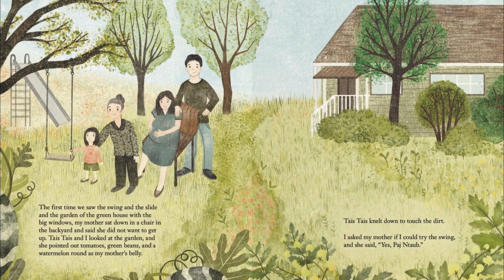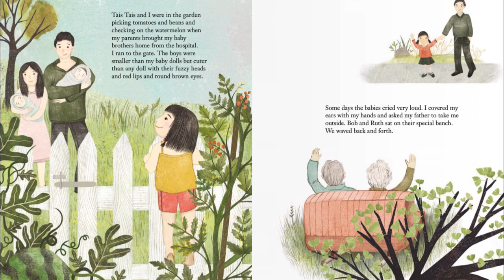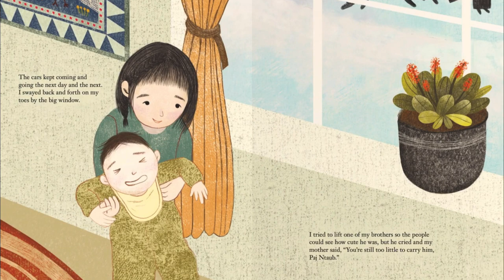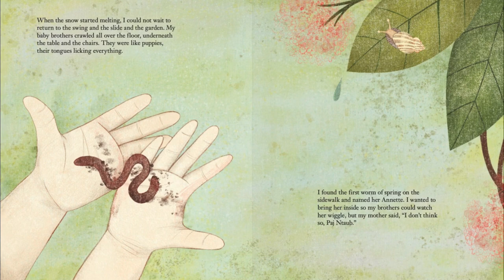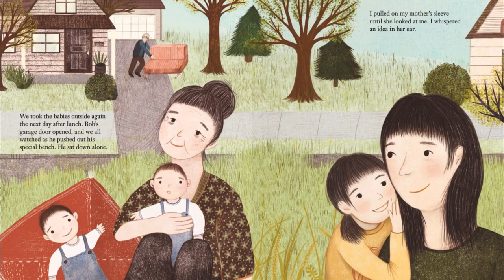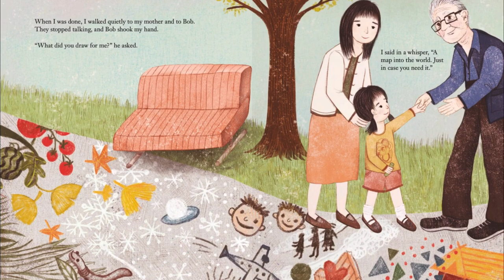A Map Into The World by Kao Kalia Yang